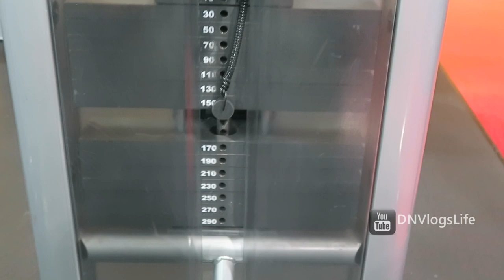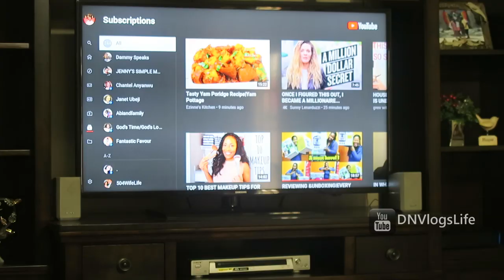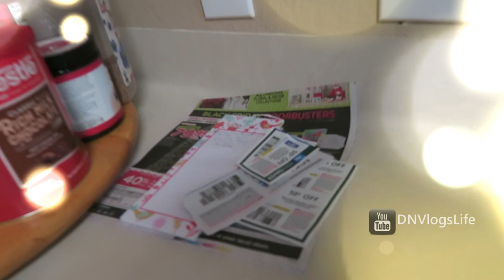I Just Realized Something | Am I Still Losing Weight? | DNVlogsLife VLOGMAS 2019 Day 3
I share if I am still losing my Perimenopause or Premenopause weight gain.

Channels mentioned:
Ezinne's Kitchen